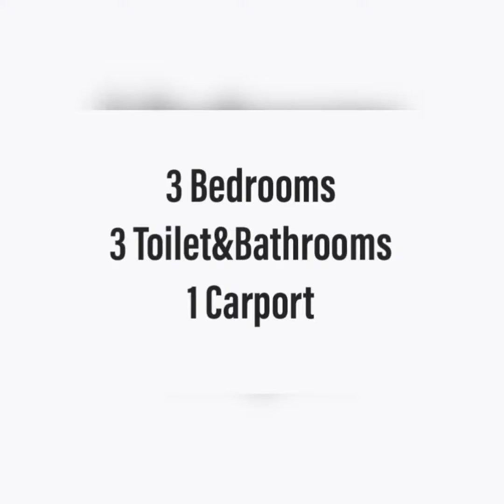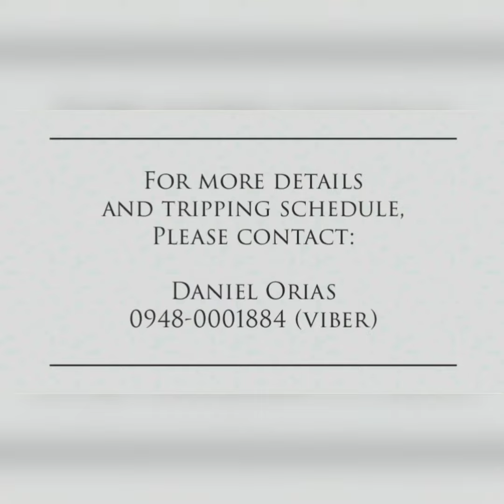House and Lot for Sale in Cupang Antipolo near SM Cherry and Marcos Highway Flood Free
(Sold) House and Lot for Sale in Cupang Antipolo near SM Cherry and Marcos Highway Flood Free

Price: 4.7M to 4.8M
20% Spot Downpayment
Less Reservation Fee: 500k
80% Thru Bank Financing

3 Bedrooms
3 Toilet&Bathrooms
1 Carport

Daniel Orias
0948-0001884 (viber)